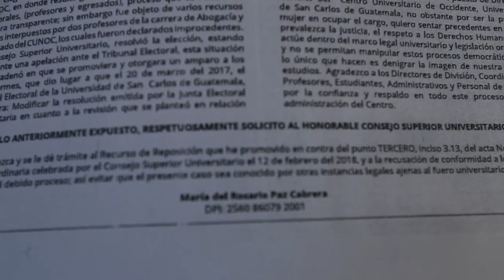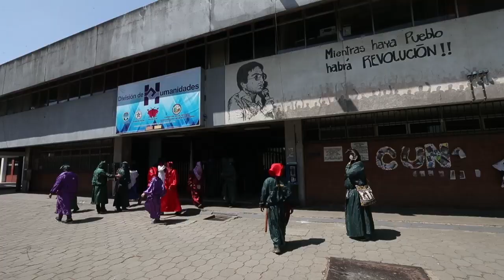TOMAN LAS INSTALACIONES DEL CUNOC EN QUETZALTENANGO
LAS INSTALACIONES DEL CENTRO UNIVERSITARIO DE OCCIDENTE EN QUETZALTENANGO SIGUEN OCUPADAS POR UN GRUPO DE SUPUESTOS ESTUDIANTES QUE DEMANDARON ESTE DÍA AL CONSEJO DIRECTIVO INFORMAR DEL POR QUÉ A LA FECHA NO CONVOCA A  ELECCIONES PARA DESIGNAR UN NUEVO DIRECTOR.